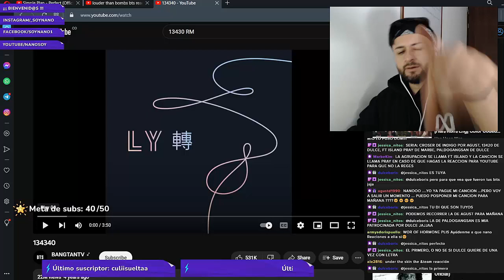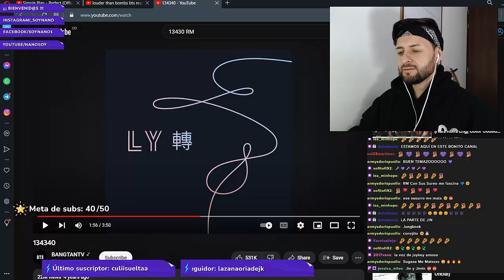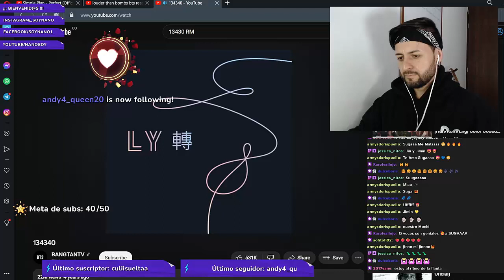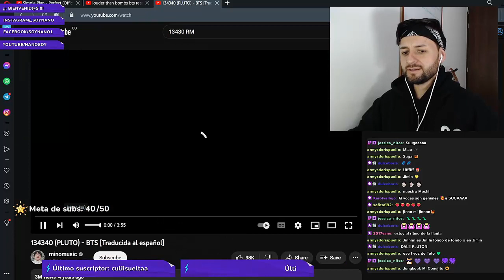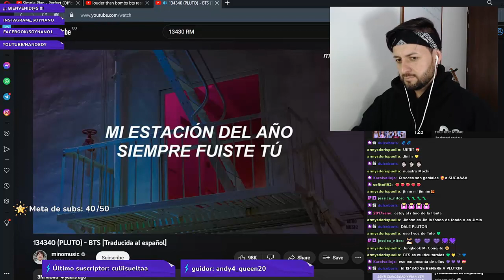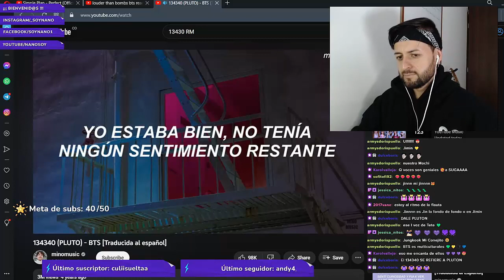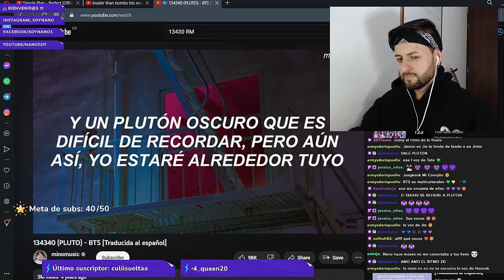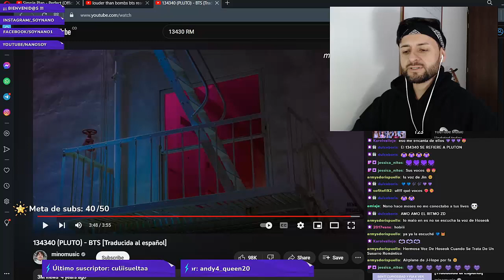😱 ¿ UN CÓDIGO SECRETO ? 🔥134340 - BTS - REACCIÓN NANO 🔥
😱 ME ARREPIENTO DE NO HABERLO ESCUCHADO ANTES 🔥 RUN - BTS / Performance BUSAN 2022 - REACCIÓN NANO 🔥

Letra :
그럴 수만 있다면 물어보고 싶었어
그때 왜 그랬는지 왜 날 내쫓았는지
어떤 이름도 없이 여전히 널 맴도네
작별이 무색해 그 변함없는 색채
나에겐 이름이 없구나
나도 너의 별이었는데
넌 빛이라서 좋겠다
난 그런 널 받을 뿐인데
무너진 왕성에
남은 명이 뭔 의미가 있어
죽을 때까지 받겠지
니 무더운 시선
아직 난 널 돌고 변한 건 없지만
사랑에 이름이 없다면
모든 게 변한 거야
넌 정말로 Eris를 찾아낸 걸까
말해 내가 저 달보다 못한 게 뭐야
Us는 u의 복수형일 뿐
어쩌면 거기 처음부터
난 없었던 거야
언젠가 너도 이 말을 이해하겠지
나의 계절은 언제나 너였어
내 차가운 심장은 영하 248도
니가 날 지운 그 날 멈췄어
Damn
난 맴돌고만 있어
(난 널 놓쳤어 난 널 잃었어)
난 헛돌고만 있어
(넌 날 지웠어 넌 날 잊었어)
한때는 태양의 세계에 속했던
(노랜 멈췄어 노랜 멎었어)
별의 심장엔 텁텁한 안개층뿐
어제와는 그리 다를 건 없네 ay
똑같은 일상 속에 딱 너만 없네 ay
분명 어제까지는 함께였는데 ay
무서울 정도로
똑같은 하루 속엔 딱 너만 없네
솔직히 말해 니가 없던 일년쯤
덤덤했지 흔히 말하는 미련도
없던 지난 날 이젠 깜빡
니 향기 따윈 기억도 안나 잠깐
근데 어디선가 맡아봤던 향순데 ay
기억이 어렴풋이 피어날 즘에 ay
저기 저기 고개를 돌려보니
환하게 웃으며 다가오는
니 옆엔 그
아아아, (안녕) 안녕
(어떻게 지내) 나는 뭐 잘 지내
허, 왠지 터질듯한 내 심장과는 달리
이 순간 온도는 영하 248
난 맴돌고만 있어
난 헛돌고만 있어
안개 너머의 여전히
미소 띤 널 지켜보지
의미도 너도 다 없는 불규칙
내 궤도의 현실
(난 맴돌고만 있어)
너에겐 기억하기 힘든
숫자와 어둠의 pluto
그래도 계속 난
너의 주위를 맴돌겠지 damn